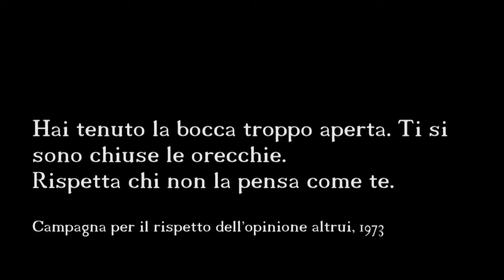00192Sei Ottavi (Rino Gaetano) - Le ore di libertà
Sei Ottavi  (Rino Gaetano) - Le ore di libertà
Beppe Mignemi, Alfredo Longo, Nico Piluso
Il Vinile - Aci Castello